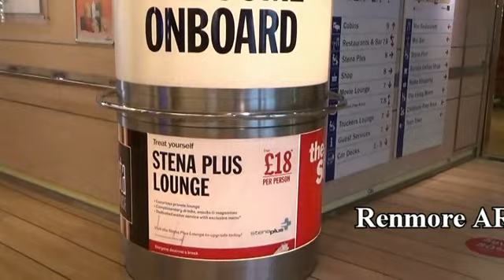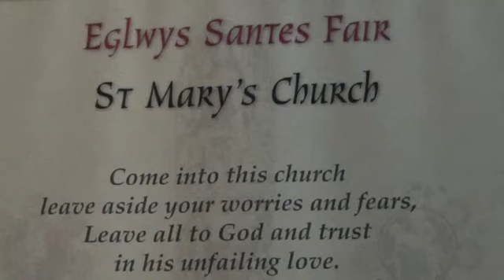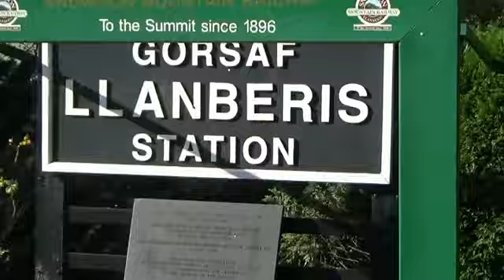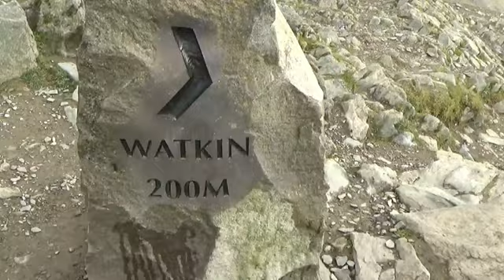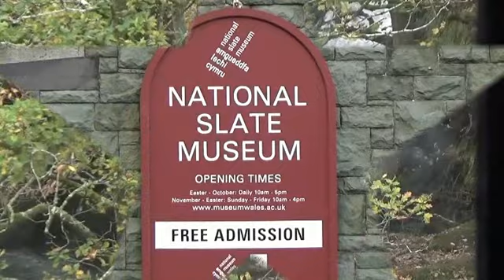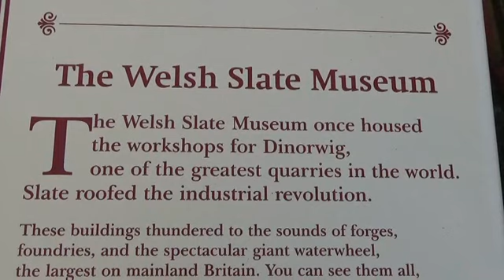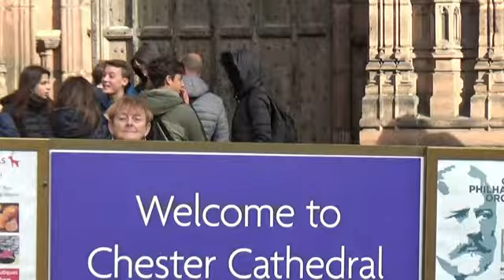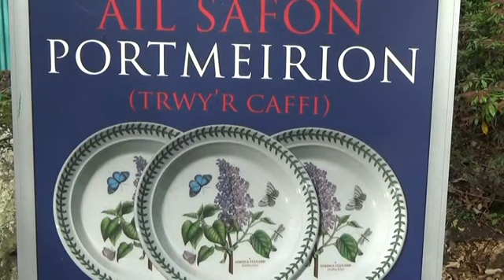Renmore ARA Wales October 2018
Renmore ARA visited North Wales in October 2018. Excerpts from their tour of Snowdonia, Chester, Portmeirion and Caernarvon.